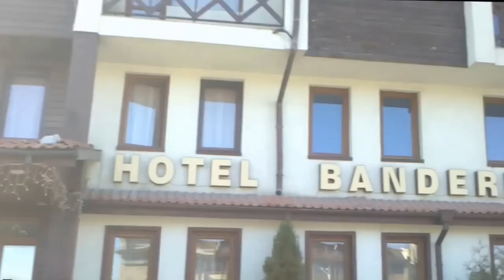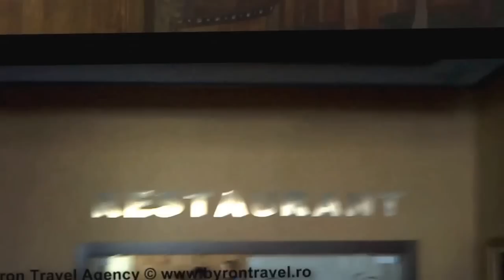Hotel Banderitsa 4* - Bansko, Bulgaria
Infotrip Hotel Banderitsa 4* - Bansko, Bulgaria 2011